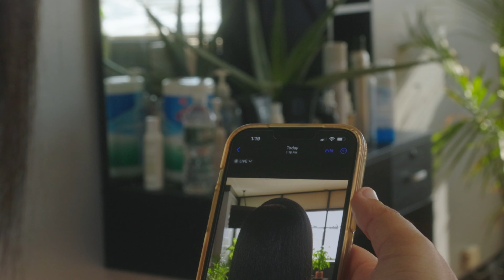The La Belle Experience ASMR Edition Part 3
Welcome to part three of our relaxing ASMR La Belle Experience series! In this video, we'll be focusing on the satisfying sounds of hair being cut as we trim and shape client hair.

Our stylist will carefully section the hair and begin to cut, using precise techniques to create a beautiful, balanced style. You'll be able to hear the soft snip of the scissors as they glide through the hair, creating a satisfying sound that's sure to give you goosebumps.

As the cut progresses, you'll be able to see the transformation of the hair, taking on a new shape and style that's both beautiful and flattering. And throughout it all, you'll be able to relax and unwind, as the soothing sounds of the treatment and the cut create a sense of tranquility that's hard to find anywhere else.

So sit back, relax, and let our expert stylist take you on a journey of relaxation and transformation. Whether you're a fan of ASMR or just looking for a way to unwind, this video is sure to satisfy.